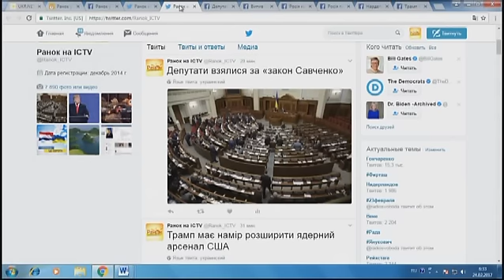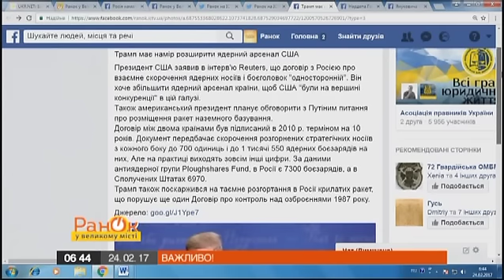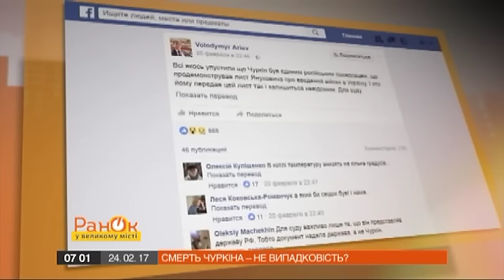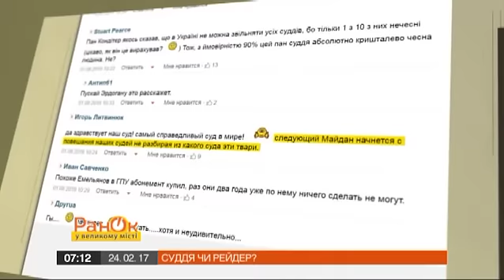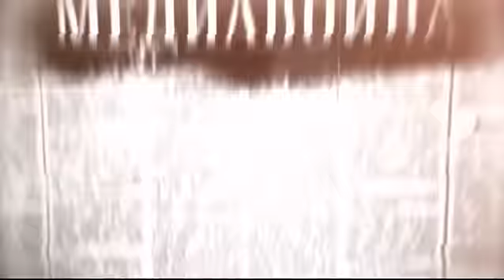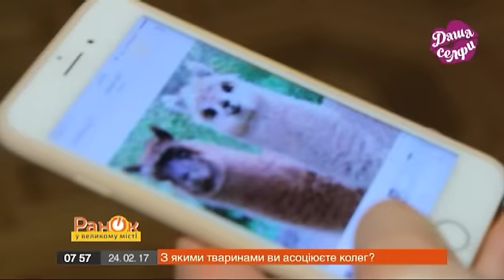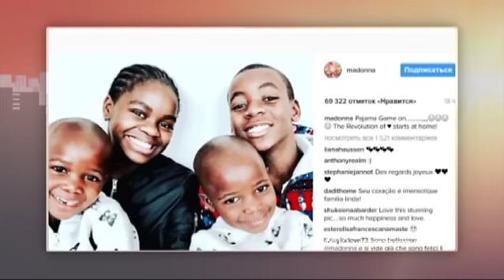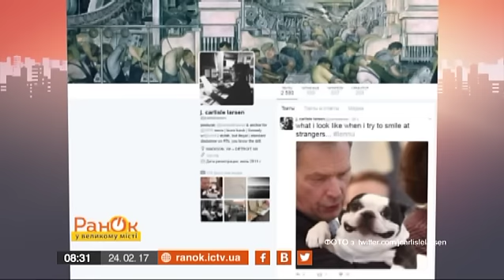Утро в Большом Городе - Выпуск 427 - 24.02.2017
- Почему российские политики сбегают в Украину?
- Российский политолог рассказал, зачем Путин признал паспорта «ЛНР» и «ДНР»
- Смерть Чуркина – не случайность?
- Друзья Путина в Белом Доме сменяются на его заклятых врагов
- Кто затягивает дело против судьи-коррупционера?
- Самые яркие шутки от «Дизель Утро»
- Даша Селфи: Какими животными хотели бы быть нардепы?
- Как быстро высушить мокрую обувь?
- Как выжить под завалами дома?
- Хороший гороскоп на сегодня
- Клинт Иствуд завел молодую любовницу